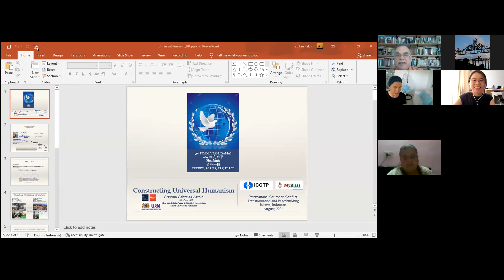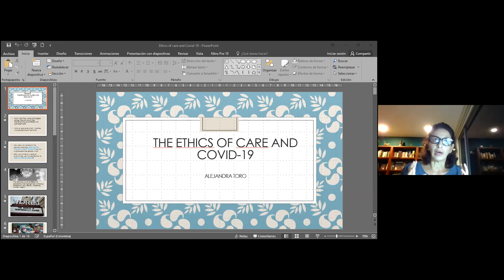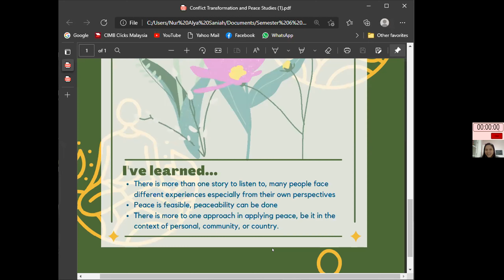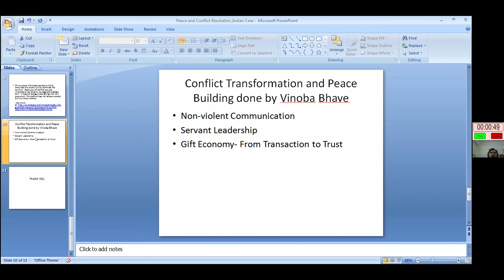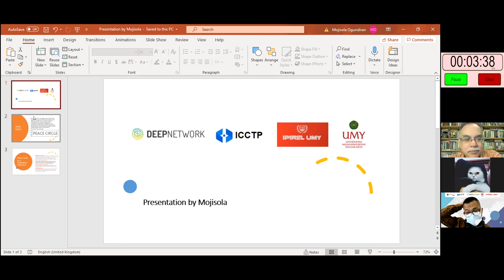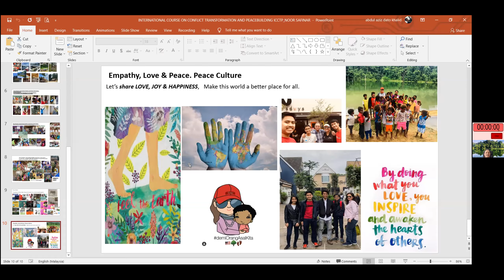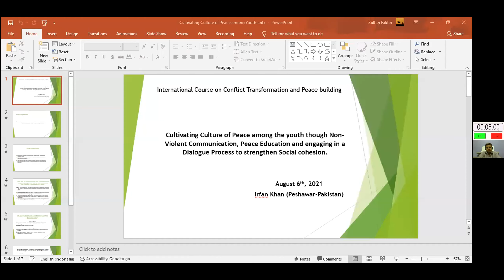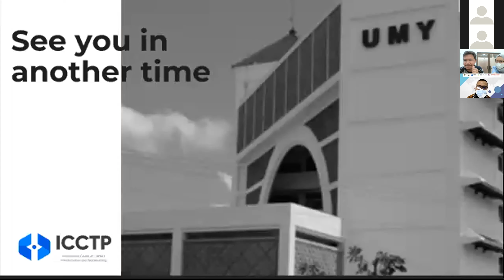IPIREL UMY: International Course on Conflict Transformation and Peacebuildings Day 9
Collaboration between IPIREL UMY and DEEP Global Network